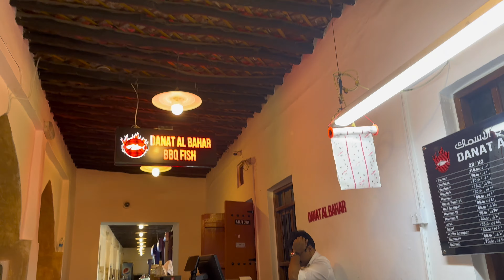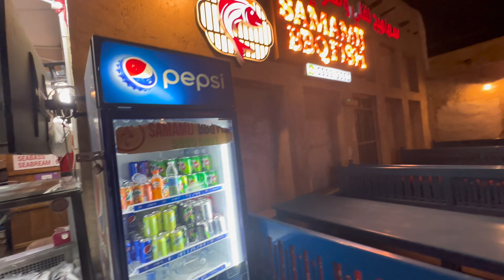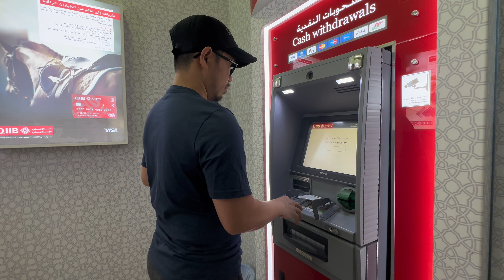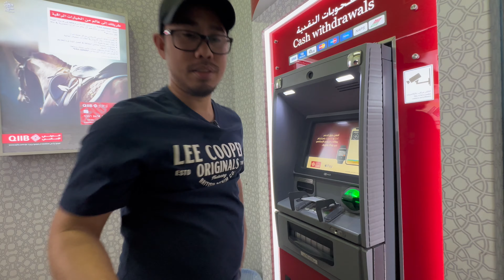MERCADO NG FRESH NA ISDA AT KUMAIN NG GRILLED FISH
MERCADO NG FRESH NA ISDA AT KUMAIN NG GRILLED FISH. DITO LANG ITO MATATAGPUAN SAMALAPIT SA AL WAKRAH QATAR.